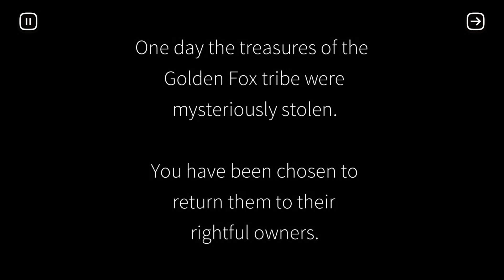Fast Like a Fox Episode 1 || GRRR ENEMY WALLS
Intro and Ending tunes:
♫ MDK - Jelly Castle (Orchestral)